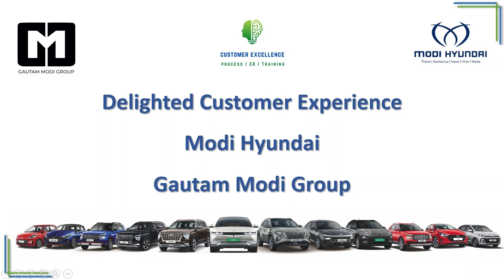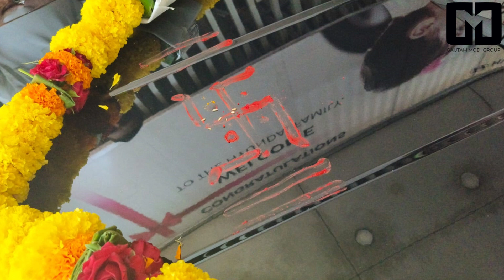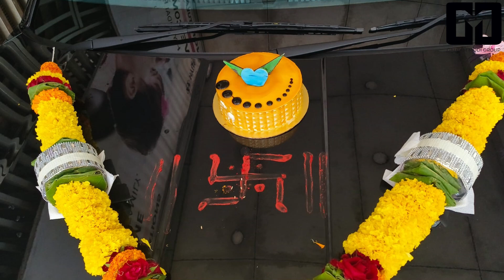2024 Hyundai CRETA : Your Ultimate Journey Awaits @Modi Hyundai - Gautam Modi Group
Embark on a journey of limitless possibilities with the Hyundai CRETA, where style meets substance and adventure knows no bounds.

Engineered for those who dare to explore, its sleek design and cutting-edge features redefine the way you experience the road.

Elevate your drive and ignite your passion for adventure with the Hyundai CRETA – where every moment is an exhilarating discovery in Thane, Santacruz, Vasai, Virar & Wada Showrooms @Modi Hyundai - Gautam Modi Group.